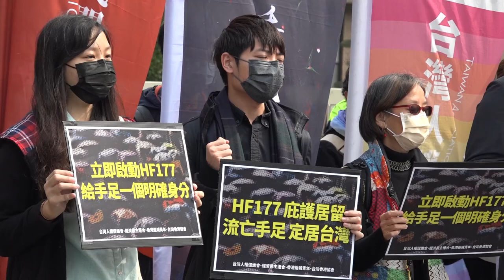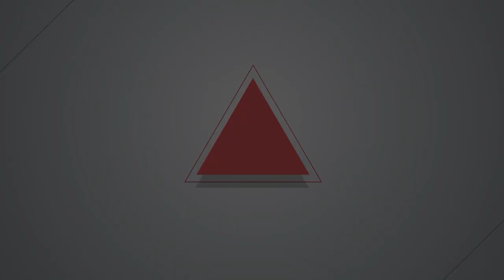【燦爛時光會客室】第356集｜「時代革命」之後 香港人如何安居台灣｜專訪 桑普｜20220312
【燦爛時光會客室】第356集｜「時代革命」之後  香港人如何安居台灣

紀錄片《時代革命》上映後，成為台灣今年票房最佳華語紀錄片。《時代革命》呈現2019年香港反《逃犯條例修訂草案》抗爭運動始末，許多港人也因「港版國安法」的施行，流亡來台，在台繼續為港抗爭奮鬥。

反送中運動將滿3周年，許多港人因「港版國安法」施行來台，行政院依《香港澳門關係條例》等法規協助港人來台，以居留身分在台工作、就學。但「居留」只是短暫停留，未必能長期居住或取得身份証，依據統計，這幾年取得「居留許可」的港人顯著增加，但獲得「定居許可」的人卻是緩慢成長。

「讓港人來台，卻不給他實質的身分，將難以建立其對在地的認同感，更難以在台深根。」台灣香港協會理事長 桑普在節目中強調。

讓港人定居於台灣有什麼困難？對於港人而言，居留會面對什麼問題？而定居對他們來說，又有什麼重要性？政府在審核來台港人時，又該如何防範「中共滲透」疑慮呢？

本集節目邀請到台灣香港協會理事長 桑普，來和我們討論流亡台灣的港人該如何定居？政府又該如何幫助這些人在台落地深根，如何以政策和行動「撐香港」？
👉帶你回顧EP.324：香港知名主持人嘲諷時局被盯上　曾志豪離港來台持續為港發聲
👉訂閱燦爛時光會客室 podcast，線上隨時聽
👉燦爛時光會客室IG開張啦！